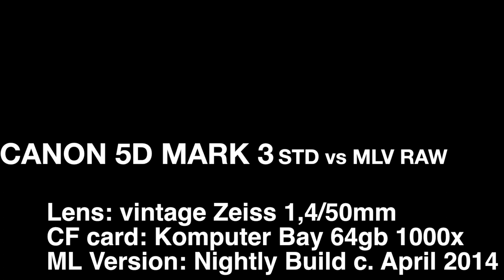Canon 5D Mark 3 RAW with Zeiss Lenses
Zeiss vintage lenses (50mm & 80mm) with a Canon 5D mark III -- and how the updated ML improves the picture.

More detail:

This is a comparison between the native video format of a Canon 5D mark III versus the RAW output of the same camera with Magic Lantern (ML) for basic information about Magic Lantern).

The RAW format has been structured into what is called "MLV" by the Magic Lantern programmers

Notes:

All settings on the camera were exactly the same for both the standard and MLV raw shoots. The difference in exposure comes from the default settings in the software used.

The MLV raw was converted to MOV using MLVRawViewer with either no adjustments or with only a slight increase in the exposure. This requires minimal effort -- almost none. For even better results with MLV, consult the ML forums

MLV has the option to record sound within its structure; this was only done in the first clip. In the others, the sound was looped from the standard take. I never had any problems recording with sound at 1080p raw (i.e., 1920 x 1080).

Remember that the YouTube compression has reduced the picture quality of all images.